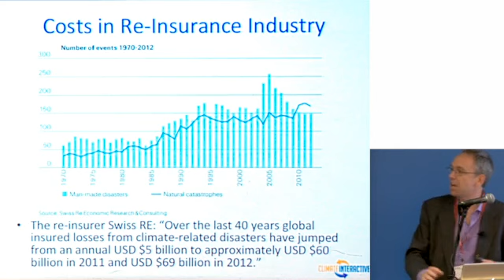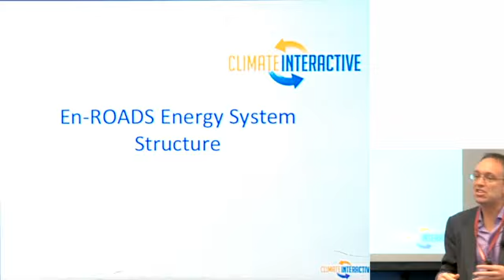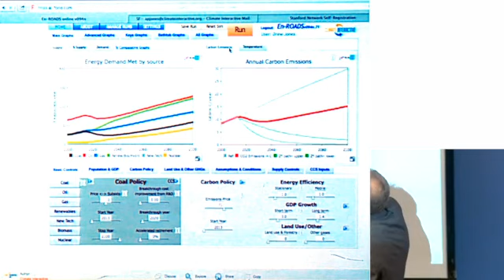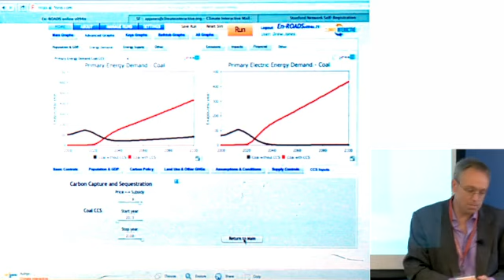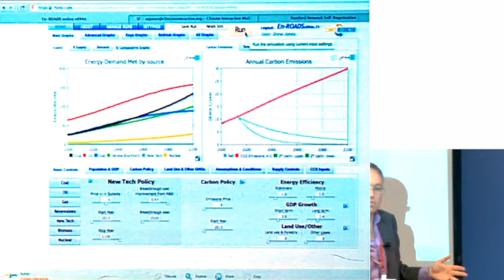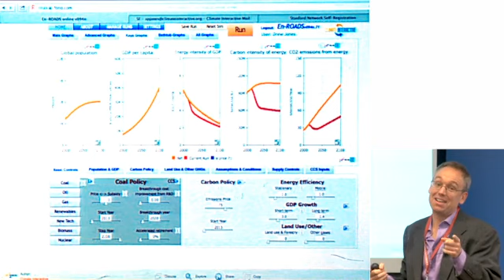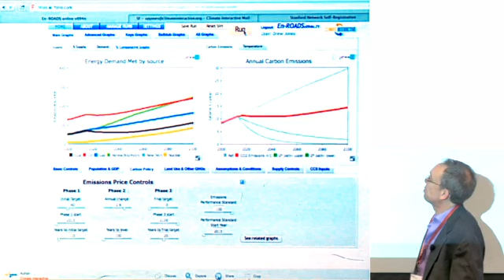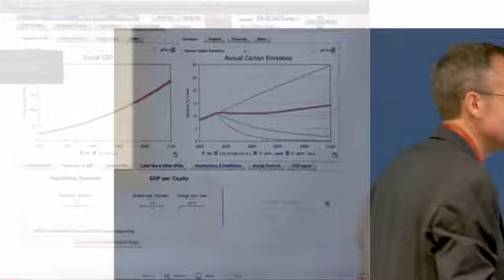En-ROADS Intro by Drew Jones | Energy@Stanford & SLAC Energy@SS_2013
Drew Jones introduces En-ROADS to students at the Energy@Stanford & SLAC Conference on September 10,2013.